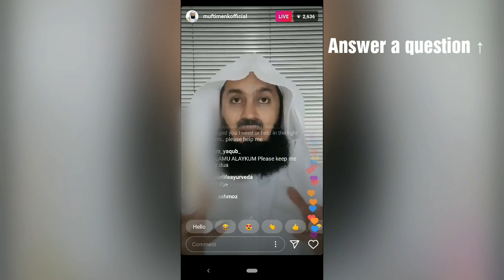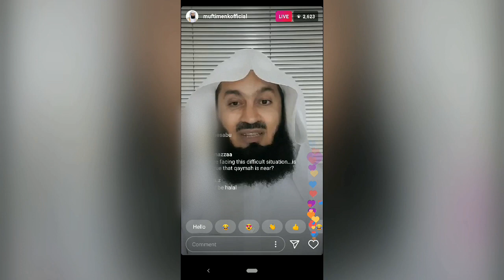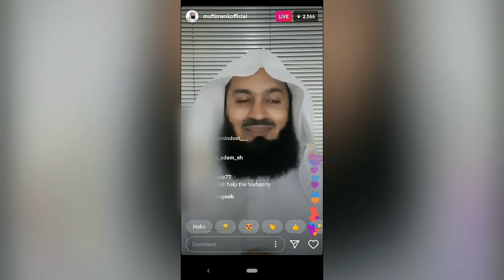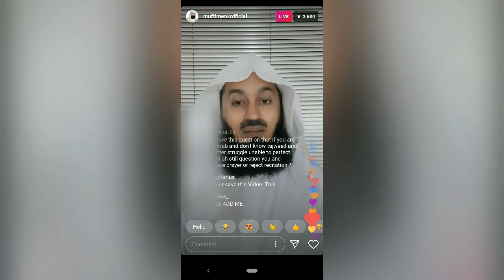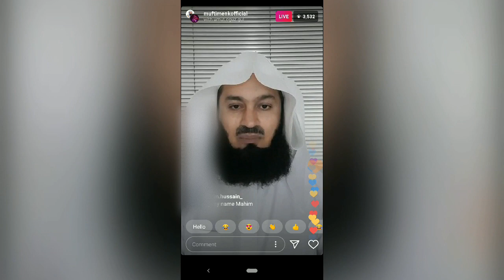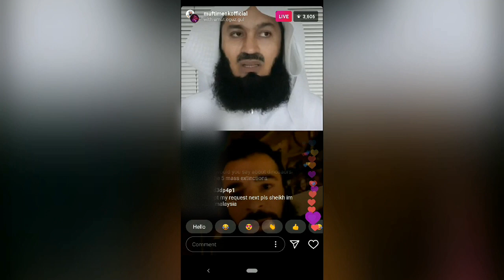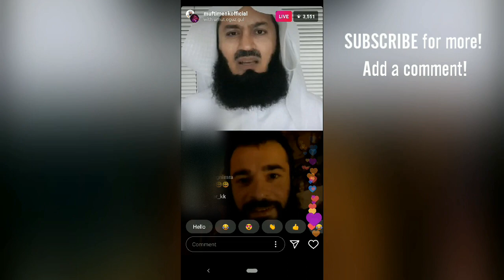German revert Live with Mufti Menk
Mufti Menk instagram live with a german revert.

Mufti Menk motivates us on Instagram live and also gives us a lot of tips on how not to get bored or lazy while on quarantine due to the coronavirus, COVID19 outbreak.

Keep yourself and your surroundings clean and maintain distance from the people around you.